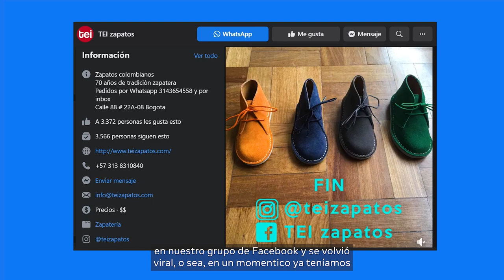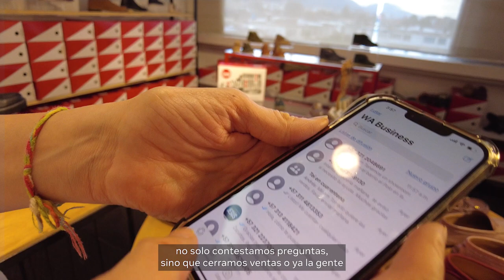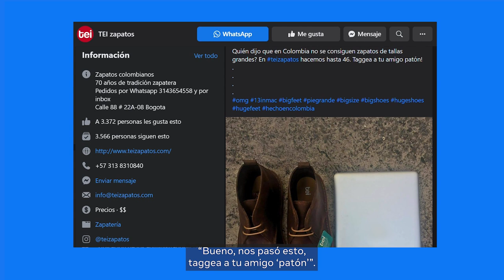Tei Zapatos: calzado para todos los gustos con legado familiar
Tei Zapatos, fabrica calzado hecho a mano para todos los géneros y edades, fundada en 2016 por las hermanas Luisa y Ana María Carrillo.